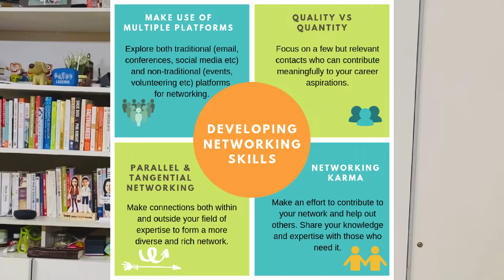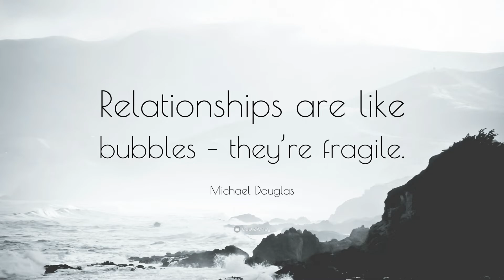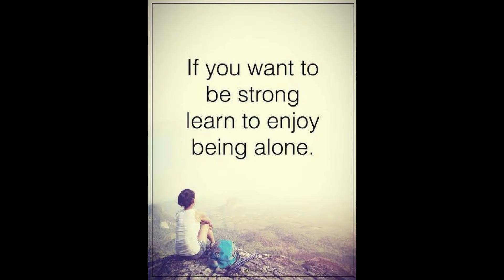Women quit early on in their careers, here are some tips to stay strong and have a fulfilling career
Few women end up taking professional courses, those who do often drop out early in their careers.  Sharing some tips, in this video for those in their early twenties, on building a strong foundation, before they enter the work place that will give them the necessary orientation and strength to juggle through and navigate a largely male dominated workplace.